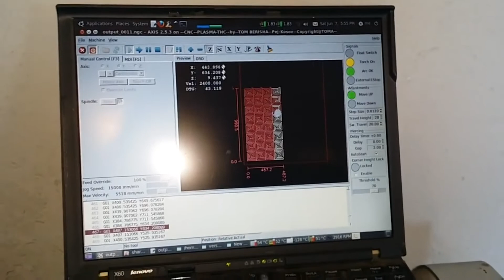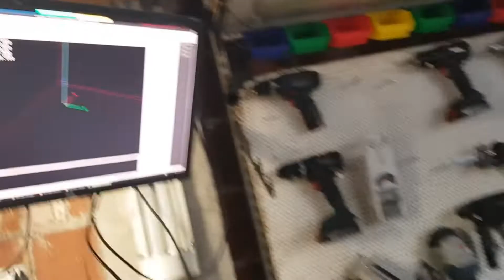A collection of DIY machines i have built over time, from small engravers to some bigger ones, CNC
This is a gathering of some of the cnc machines i have built, mostly engarvers for stone, granite, glass, some cnc mills and a few cnc plasma cutters. All plasmas have THC and all use Linuxcnc for control. Most of them are in use every day and they never fail. New ones use Mesa motion control cards that work perfectly with Linuxcnc and have the best support on planet earth.
From building the first one and making 200 mistakes to building 2 or more at once, it was a dificult journey with a lot of hickups but it was and is the best learning experience. Now it has become the main thing i do most of the time, besides managing failing factories and bringing them back to profit in 2 to 3 months time !